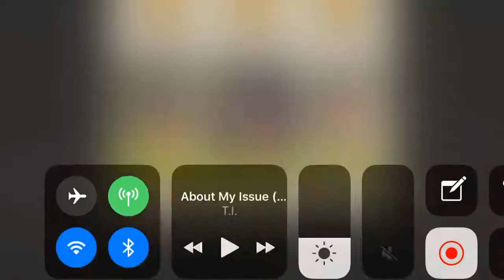Hammer And Saw 32.2